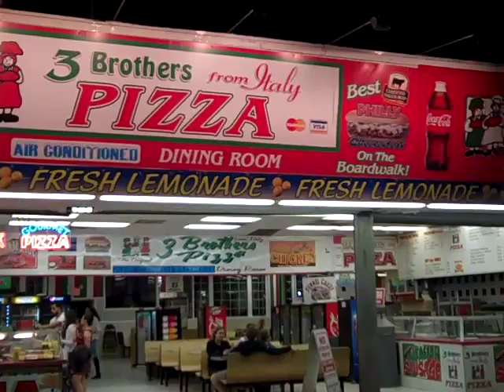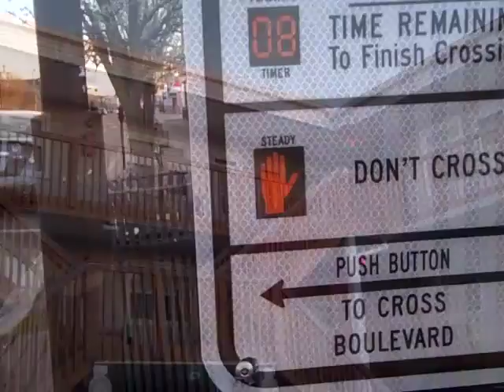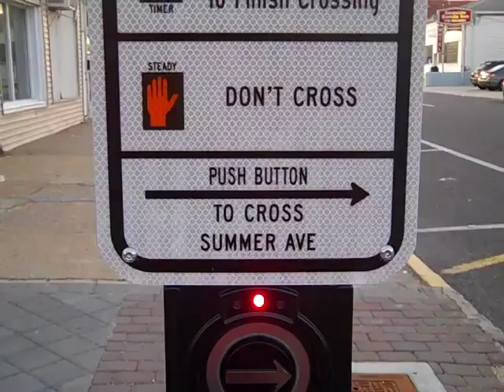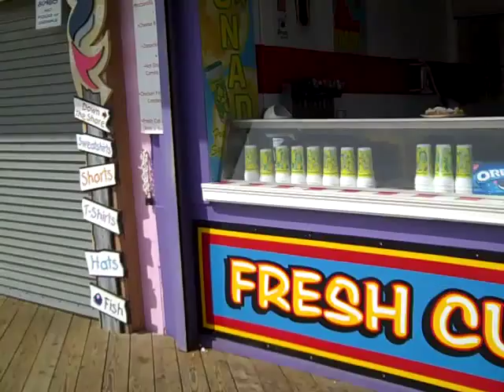seaside heights partys at night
seaside park. ocean terrace. swimming pool. bamboo.karma. savor. three brothers from italy. midway. seagulls. boardwalk. casino pier. lucky leos. football toss. coin castle. sonny & rickeys. claw machine. beachcomber. sawmill. jimbos. cats. carousel. casino arcade.